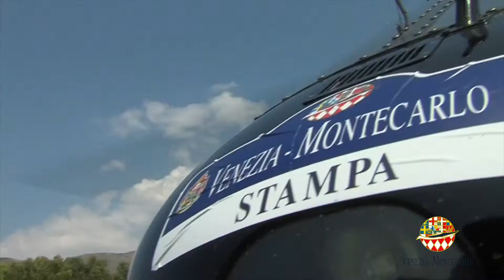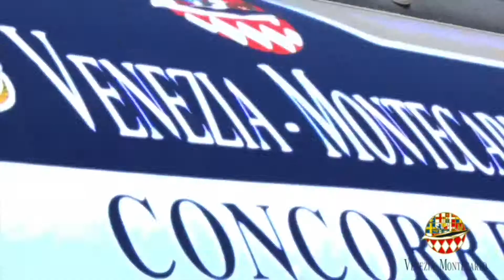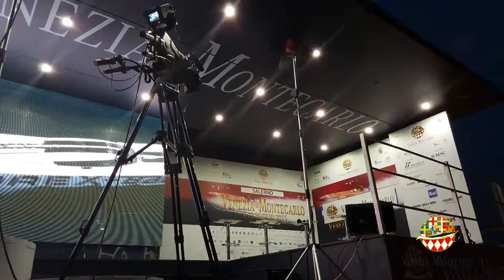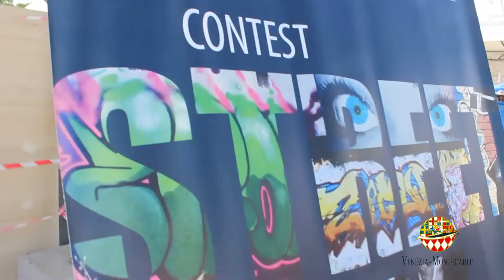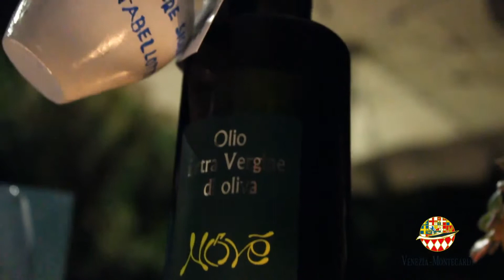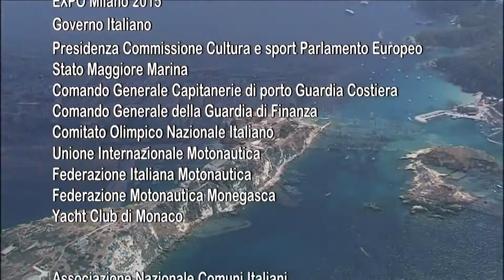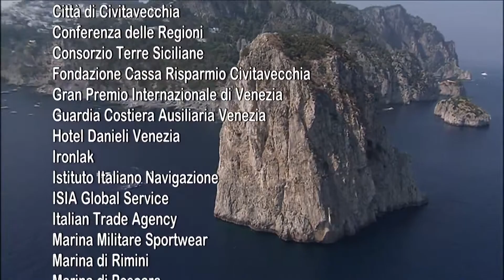FILM VENEZIA MONTECARLO 2015